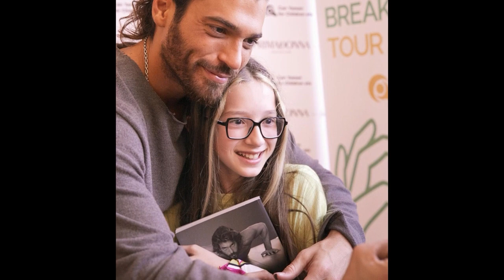Can Yaman left Italy because Demet got jealous of Francessa Chillemi!